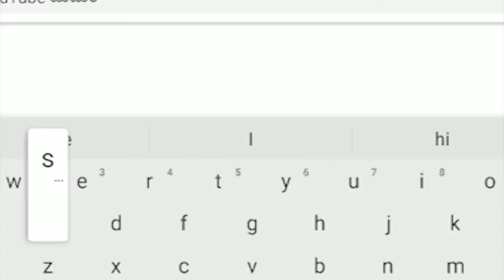BELLAD BAGEWADI-ಭರತೇಶ ಶಾಲೆಗೆ ಅಕ್ಷರ ದಾಸೋಹ ಶ್ರೀಶೈಲ ಹಿರೇಮಠ ಬೆಟ್ಟಿ - ಮಾದರಿ ಪಾಠ ಬೋಧನೆ||SATYAM TV KANNADA